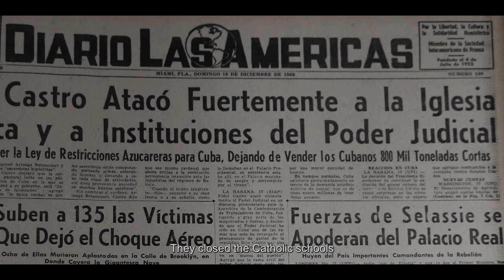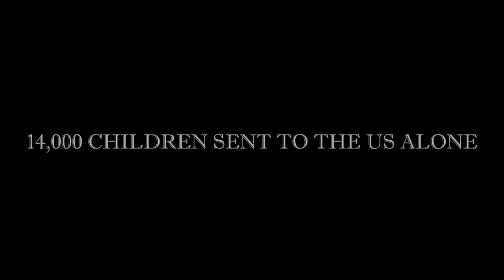Journey to Hope. Trailer.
Directed by
Lieter Ledesma

"Journey to Hope" (Official Selection of the 40th Miami International Film Festival) recreates the experiences lived by five of the children that make up the group of 14,000 minors who 60 years ago were sent to the US without their parents in a mass exodus that was carried out secretly.

Eduardo, the boy from eastern Cuba who at the age of 12 became the father of his younger brother, with whom he traveled, had to hold three jobs while he was studying because he had promised his mother to make all necessary sacrifices to achieve higher education.
Aida, the girl born in Havana who grew up in a home of divorced parents with her mother and brother, for whom the adventure of arriving to a new country stimulated her dreams and the desire to do transcendental things despite having been exposed to many challenges.
Enrique, originally from a mountainous region in the center of the island, had grown up in the peaceful environment of the countryside, with the warmth of his parents and grandparents, a very tightknit family. When he arrived in Miami, he was transferred to an orphanage where he faced rejection because of his origin and not knowing English.
Tony, originally from Havana, began to realize that his classmates were disappearing every day, and everyone wondered what was happening. His mother promised him a vacation trip to the US, but the time of the trip became indefinite, and it took him many years to reunite with his parents.
Eddy remained frightened by the images that on television showed summary trials, executions, shootings, so he resignedly accepted the idea of separation and traveled to the unknown land where they sent him.

Eduardo, Aida, Enrique, Tony and Eddy revisit in their memories the day and place from which they left, recreate the impression of that abruptly interrupted childhood, travel to the places where they were received and describe the feeling of growing up lacking the warmth of home.

In this short film we discover what became of their lives.